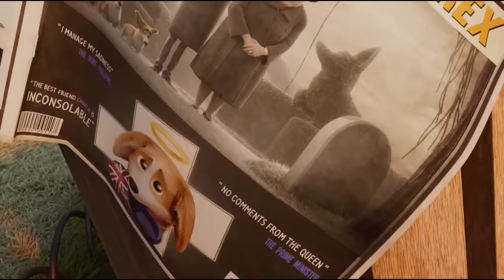THE QUEEN'S CORGI Clips - "You Don't Earn Respect" (2019)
Watch the official THE QUEEN'S CORGI Clips - "You Don't Earn Respect" (2019).

THE QUEEN'S CORGI is the animation movie by Vincent Kesteloot.

PLOT: The British monarch's (Dame Julie Walters') favorite dog gets lost from the palace and finds himself at a dog fight club. He then begins his long journey to find his way back home.

RELEASE DATE: 24 January 2020 (USA)
GENRE: Animation, Comedy, Family
STARS: Rusty Shackleford, Jo Wyatt, Leo Barakat